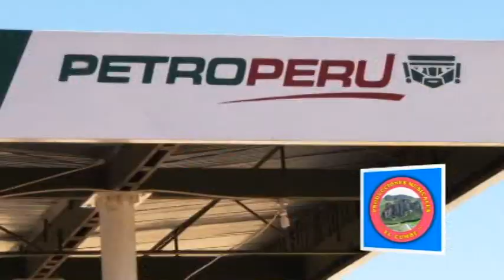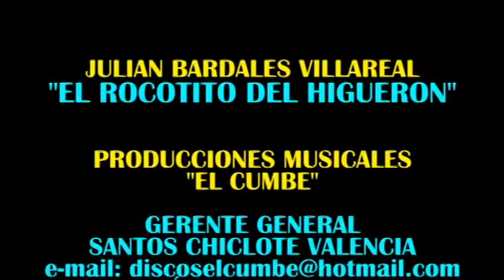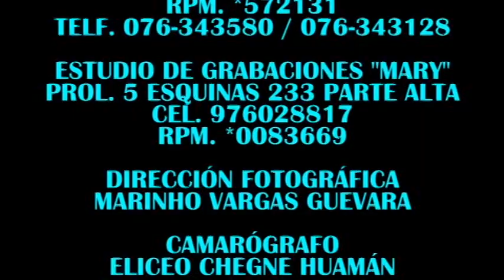EL ROCOTITO DEL HIGUERON - CONTRAPUNTO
Apoya al Artista Cajamarquino, Apoya a tu artista Favorita(o), Apoyanos a Difundir Compartiendo nuestro Trabajo.